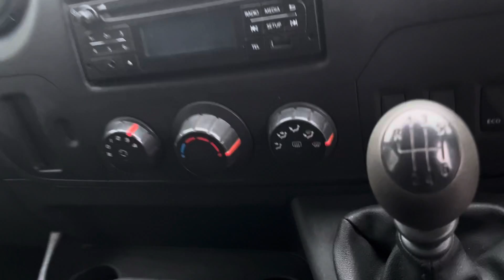Renault Master Lh35 dci 130 business 6 speed